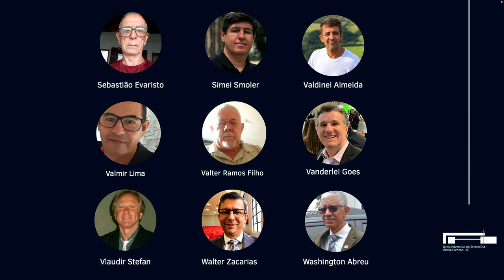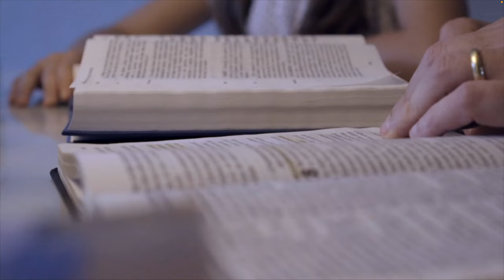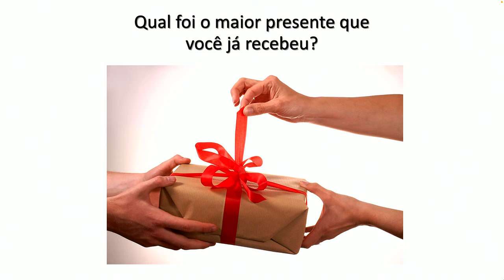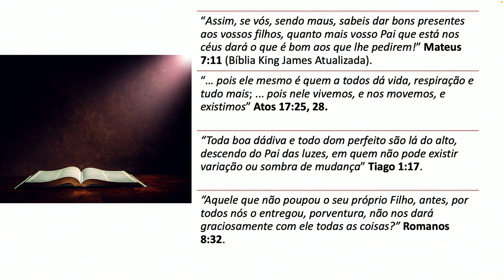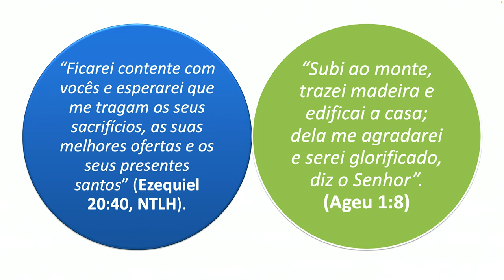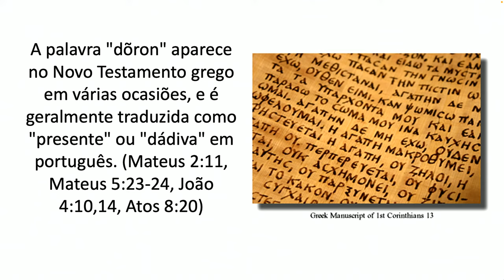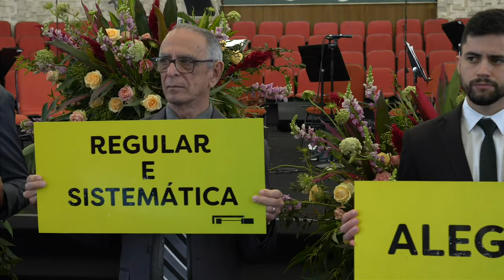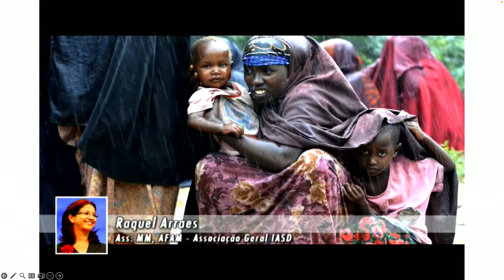🔵 "O Maior Presente" | Pr. Josué de Castro | Culto de Sábado Ao Vivo